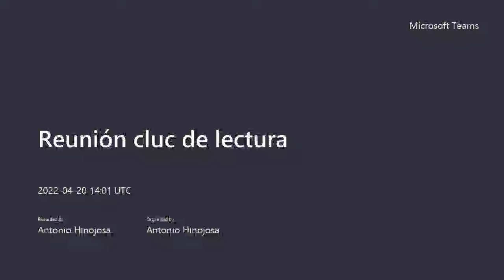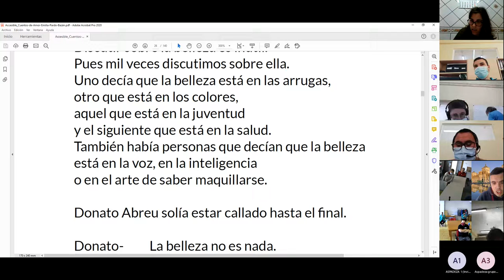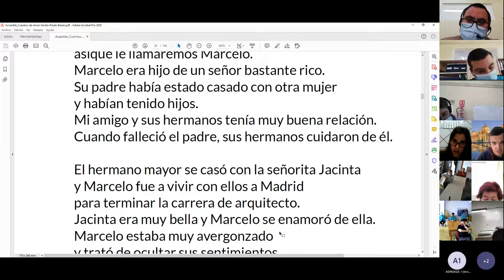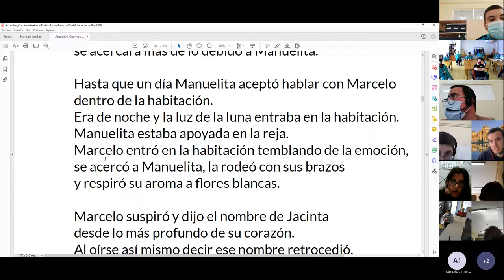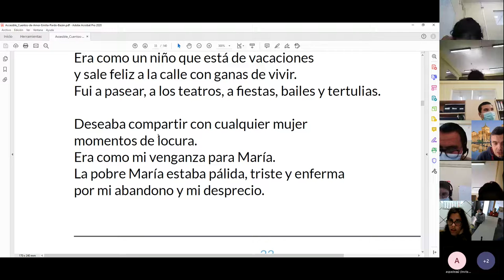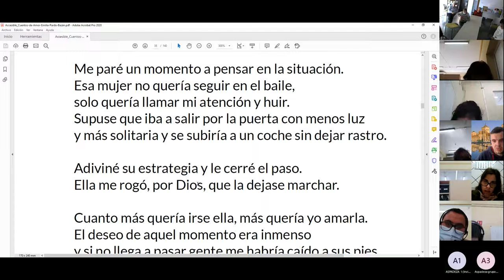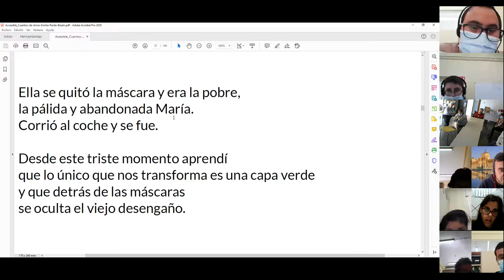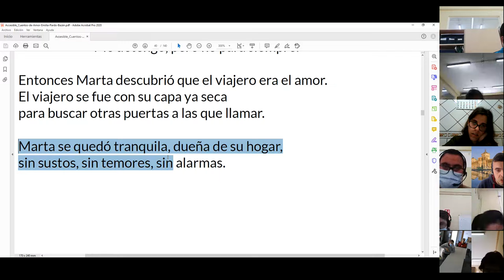Reunión club de lectura 20 de abril